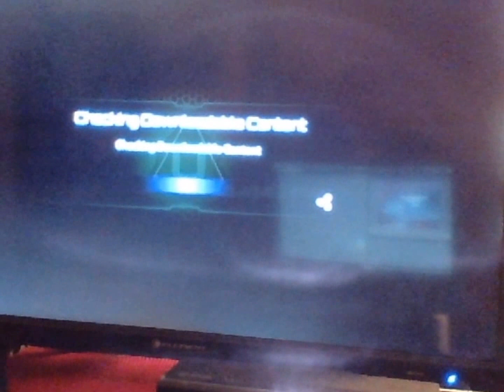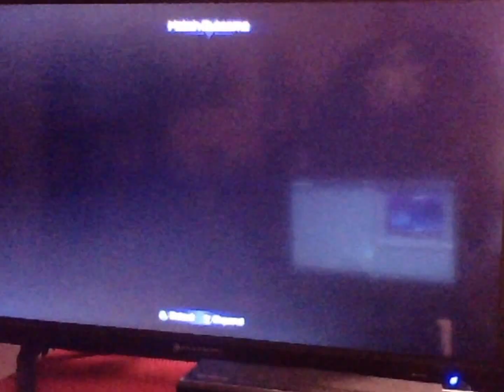Killer Instinct Season 3!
KI season 3 is here! Showing off the newest DLC characters that are Tusk,Kim wu,Rash& The Arbiter!